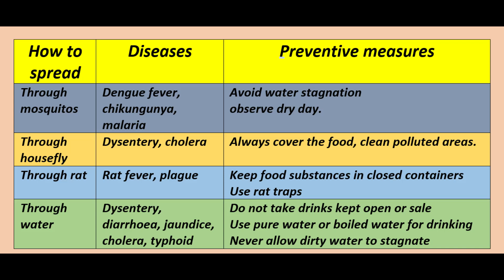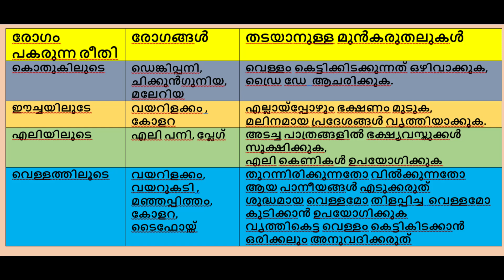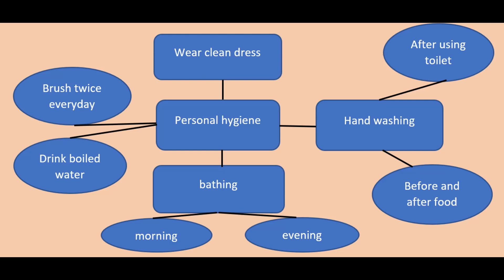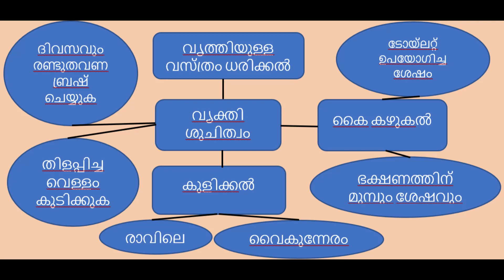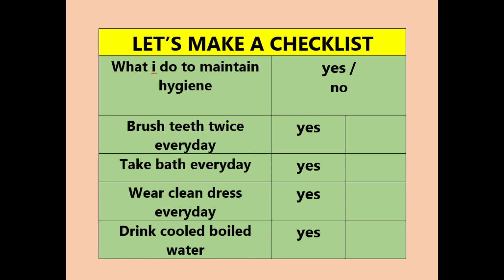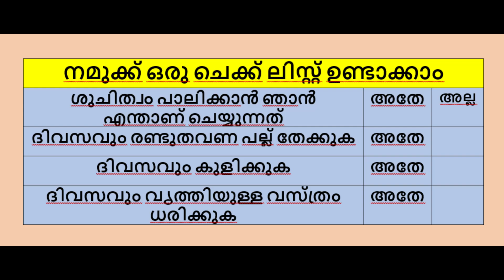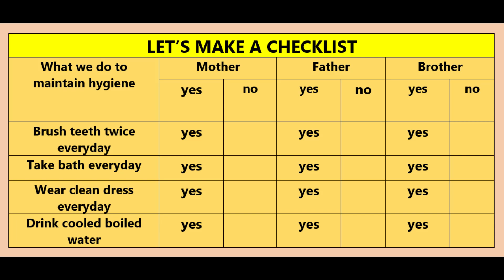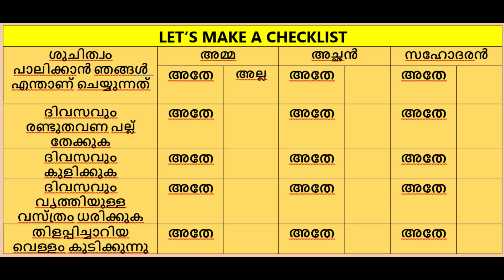പദസൂര്യൻ|PREPARE CHECKLIST| വൃത്തി നമ്മുടെ ശക്തി WORKSHEET OCTOBER-6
Hi viewers,
                       This video contains പദസൂര്യൻ|PREPARE CHECKLIST| വൃത്തി നമ്മുടെ ശക്തി  WORKSHEET OCTOBER-6

1#victershelper
2#class3
3#class3worksheet
4#class3rvsworksheet
5#std3evsworksheet
6#std3evsworksheettoday
7#class3evsworksheettoday
8#3rdevsworksheet
9#ckecklist
10#wordson